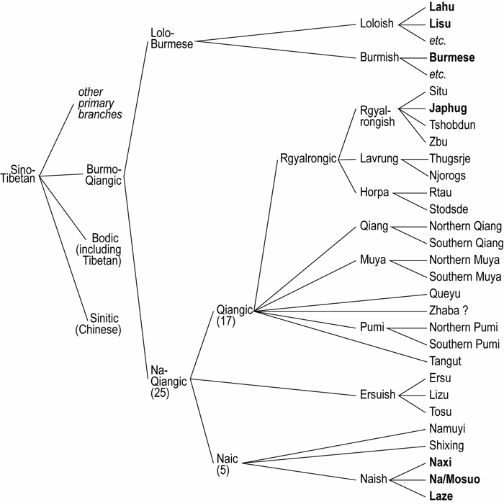Naic languages | Wikipedia audio article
This is an audio version of the Wikipedia Article:
Naic languages

SUMMARY
The Naic or Naxish languages are a group of Sino-Tibetan languages that include Naxi, Na (Mosuo), Shixing (Xumi), and Namuyi (Namuzi). They have been variously classified as part of the Loloish or the Qiangic branch of Sino-Tibetan.
The name "Naic" is derived from the endonym Na used by speakers of several of the languages.